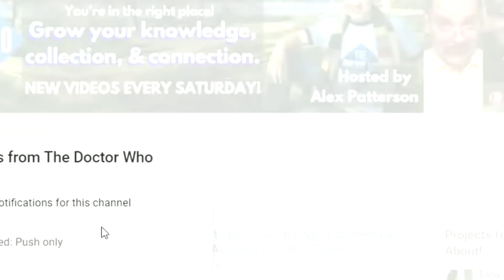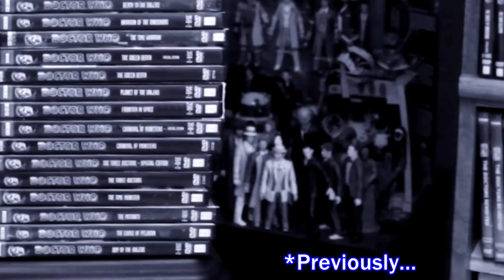My Top 10 Doctor Who Third Doctor DVDs for the US & UK!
What are the top 10 Third Doctor DVDs that you should buy for the US and the UK? What gives you the best value? Find out in this video!

Buy Doctor Who Season 12 on Blu-ray for the UK

❓ What are your Top 10 DVD suggestions for the Third Doctor? I’d love to know!

🆕❓ New to the Doctor Who Guide?

✅Spearhead From Space Blu-ray
✅Spearhead From Space Special Ed (included on the Mannequin Mania box set with Terror of the Autons)
✅Spearhead From Space Original Ed
✅Spearhead From Space Blu-ray Steelbook (RARE)
✅Spearhead From Space Original Ed (rare 3rd Doctor Collection with his first 6 original ed. releases)
(An Intro to the 3rd Dr. DVD with Carnival of Monsters and The Time Warrior)
✅Beneath the Surface box set (Contains ✅The Silurians, The Sea Devils, & Warriors of the Deep)
✅The Peladon Tales box set (Contains ✅The Curse of Peladon & The Monster of Peladon)
✅Myths and Legends box set (Contains The Time Warrior, Underworld, & The Horns of Nimon)
✅Revisitations 3 box set (Contains The Three Doctors, Tomb of the Cybermen, & Robots of Death Special Editions)
✅Revisitations 2 box set (Contains Carnival of Monsters, The Seeds of Death, & Resurrection of the Daleks Special Editions)
✅Dalek War box set (Contains Frontier in Space & Planet of the Daleks)
✅Bred for War box set (Contains The Time Warrior, The Sontaran Experiment, The Invasion of Time, & The Two Doctors)
✅The UNIT Files box set (Contains Invasion of the Dinosaurs & The Android Invasion)
✅Inferno Special Ed
✅The Claws of Axos Special Ed
✅The Green Death Special Ed

DVDs mentioned in this video for the US: (Amazon affiliate links support the channel at no extra cost to you): Some of the US DVDs are rare and expensive, find out more
✅Spearhead from Space Special Ed
✅Spearhead from Space Original Ed (Fewer bonus features, and worse quality, but it’ll still make us completists happy!)
✅The Doctors Revisited 1-4 (Contains Spearhead from Space, The Aztecs, Tomb of the Cybermen, & Pyramids of Mars with no bonus features, except for Introductions by Steven Moffat)
✅The Doctors Revisited 1-4, 5-8, & 9-11 Bundle
Inferno Special Ed (Somewhat Expensive as of 6/30/18)
✅The Three Doctors Special Ed: (RARE; Pay Less than $45)
✅Carnival of Monsters Special Ed
✅The Time Warrior
✅Planet of the Spiders: (RARE; Pay Less than $45)